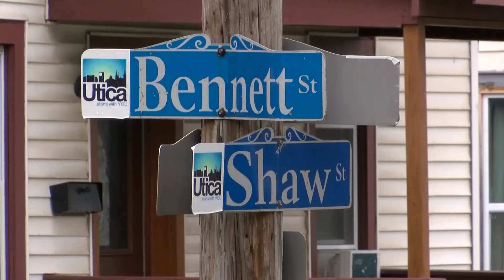Police Shoot and Kill Teen Armed With a Replica Handgun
Newly released body camera footage shows a police officer in Utica in upstate New York fatally shooting a 13-year-old boy who had been tackled to the ground after he fled from police while pointing a replica handgun.

The shooting happened Friday night after officers stopped two youths. Police Chief Mark Williams told a press conference that one youth ran and pointed what appeared to be a handgun towards officers. Police officers later recovered a pellet gun that resembled a replica handgun from the scene. The state attorney general will lead the investigation into the shooting and determine if it was justified.